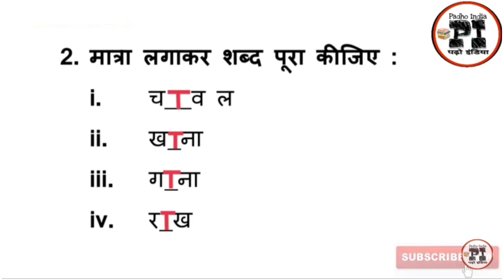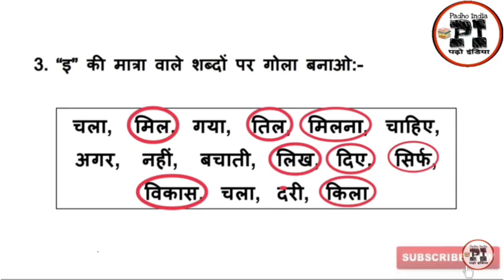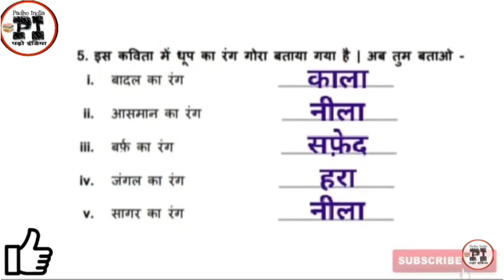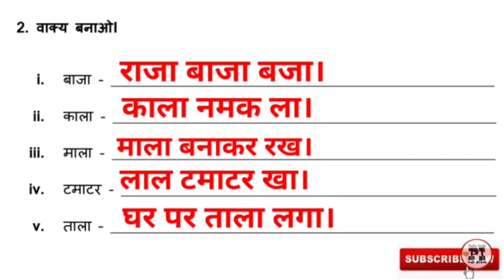EDMC कक्षा 2 अभ्यास हिन्दी कार्यपत्रक 13 से 22 Class 2 Hindi Revision Worksheet 13-22 | Padho India